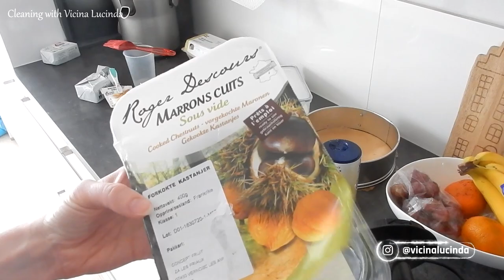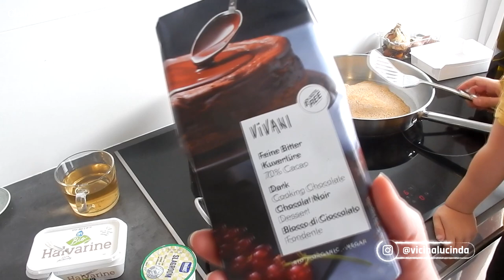LOADS OF FOLDING / CLEANING / BIRTHDAY PREPARATIONS | PIRATE SHIP PINATA